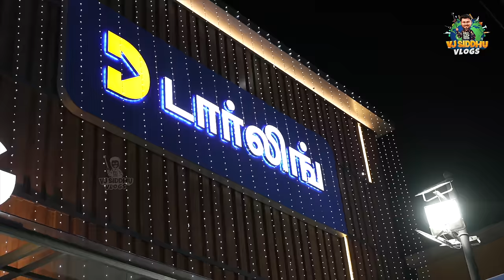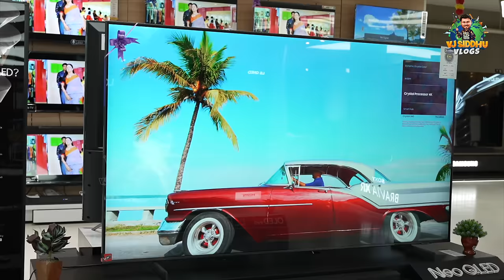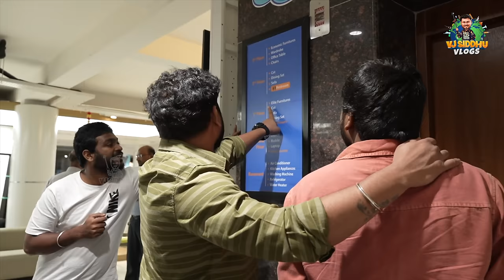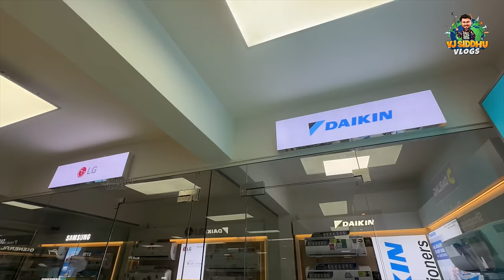இப்படி ஒரு புள்ளை நமக்கு தேவையா😂💥 | Vj Siddhu Vlogs